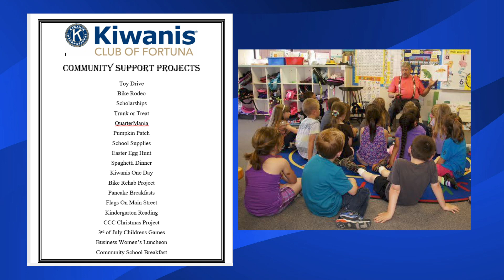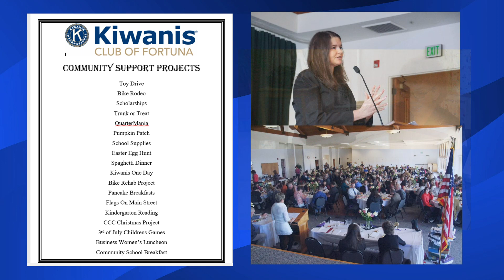Fortuna Kiwanis Pancake Breakfast on Redwood News July 2023